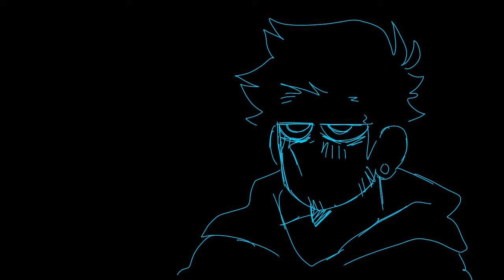Gimme love //read description//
!MY CHANNEL IS NOT FOR KIDS!

!!Please for the love of God dont get heavily inspired by my vents, please dont make my vents into memes thank you!!!

I use FlipaClip to animate

Socials:
deviant art: shebii
Twitter 18+ warning: _lazy_gods_